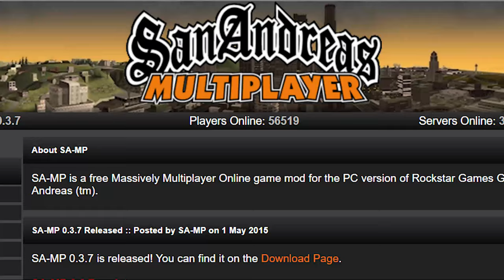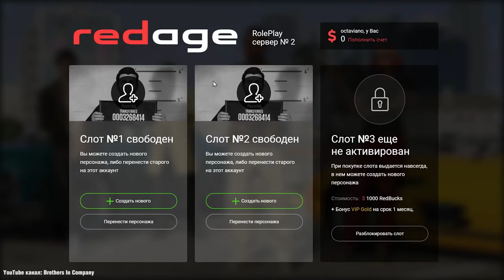RAGE MP GTA 5 ОБГОНИТ GTA SAMP ЧЕРЕЗ МЕСЯЦ!